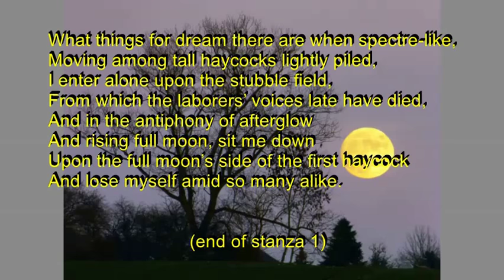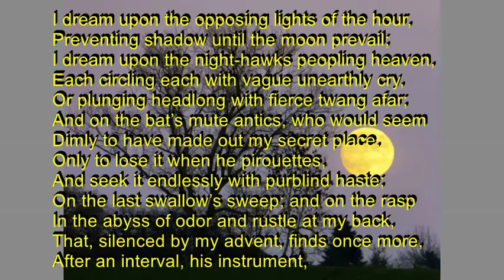poem - "WAITING - AFIELD AT DUSK" (A Boy's Will -1913, 1915 - R Frost)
Off-screen with on-screen visuals of dusk and moonrise, Eric reads Robert Frost's poem "Waiting--Afield at Dusk".  The poem expresses various engaging and lovely nature images and expresses a wish to be with his significant other.